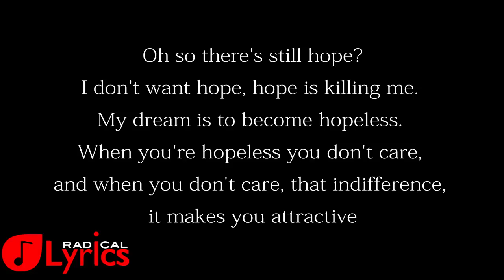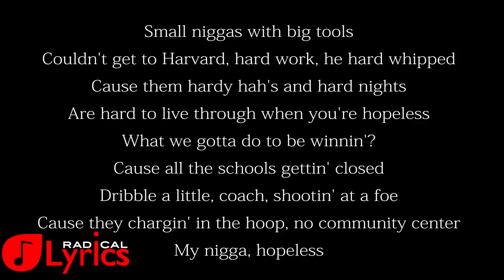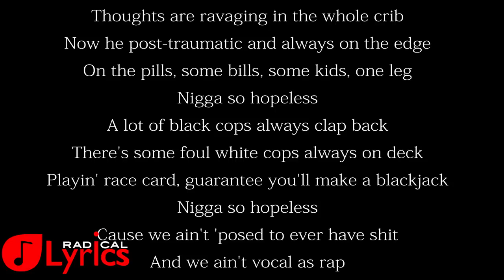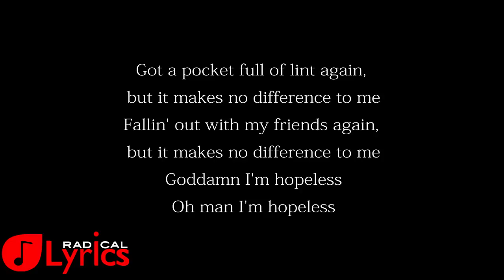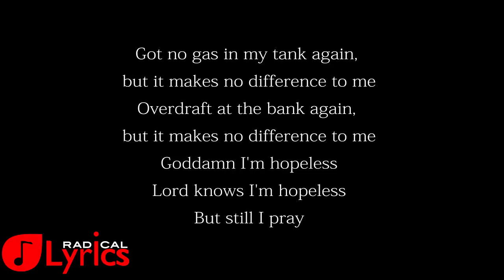Wale ft J.Cole -The Pessimist LYRICS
Wale ft J.Cole -The Pessimist LYRICS video with music new song listen download wale ft j cole the pessimist lyrics video with music new song hd lyrics vevo official song released j cole ft wale